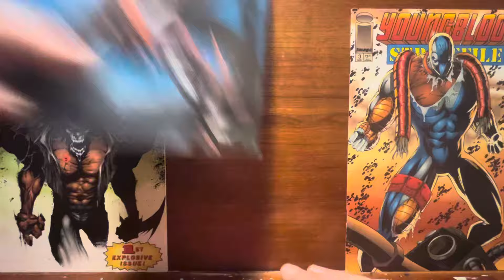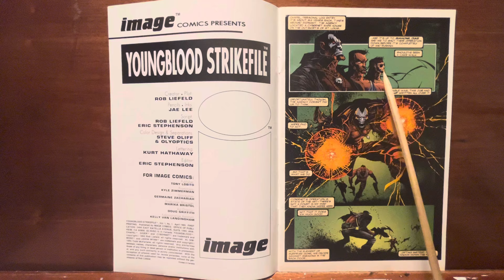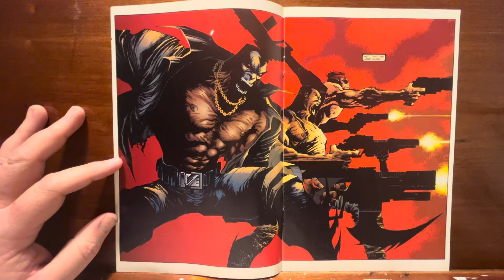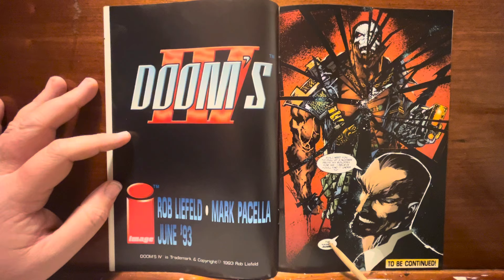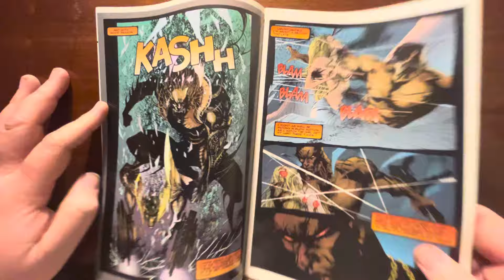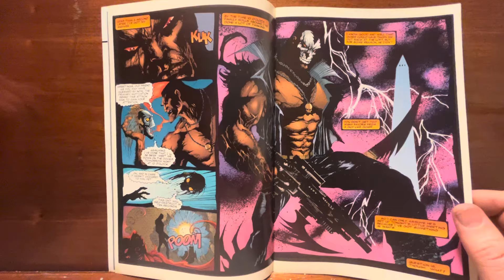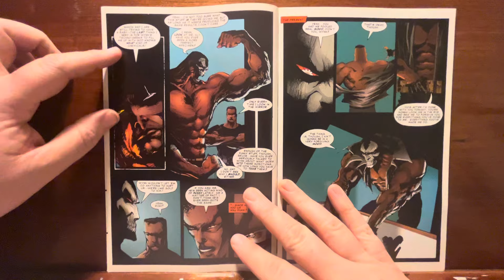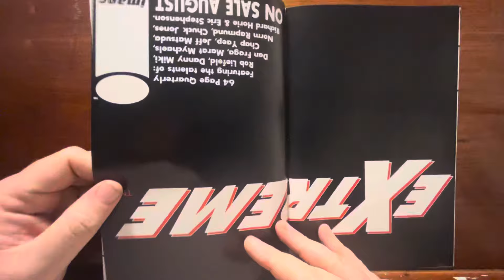Youngblood:Strikefile! JAE LEE does everything technically wrong but still looks amazing!